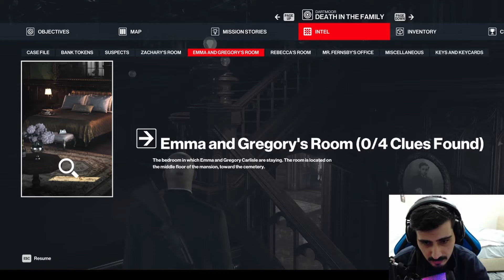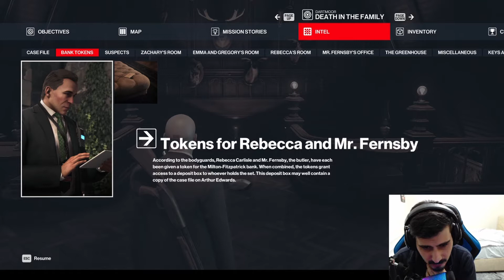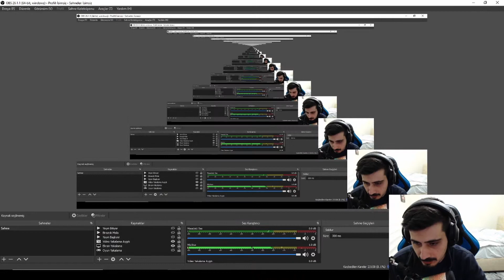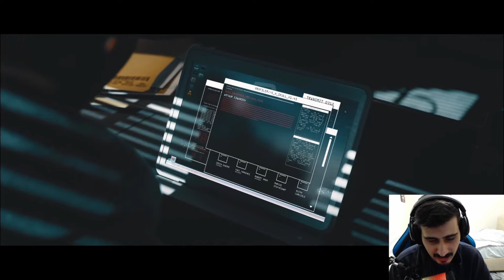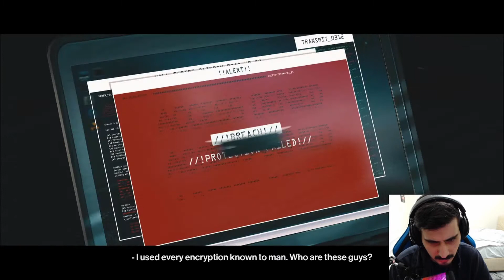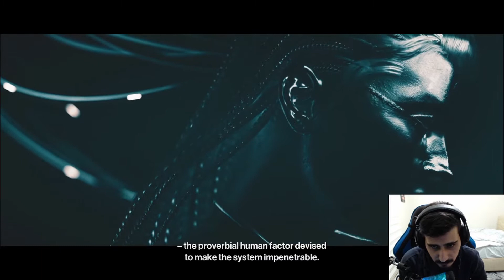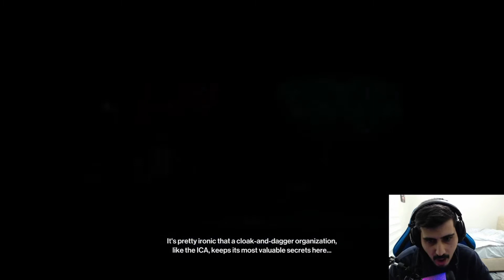Dostumuzun Fedakarlığı! l Hitman 3 [Türkçe] #3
Barkodlu kelimiz yarım kalan işi tamamlamaya geldi. Bakalım geçmişinin intikamını alabilecek mi? İyi seyirler, iyi eğlenceler!